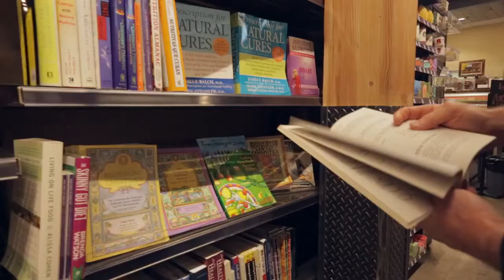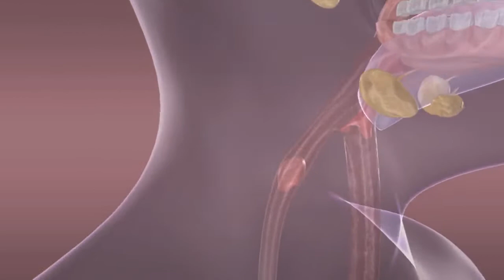The Truth About Diets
There's an overwhelming amount of information about different types of diets - and controversy about what we should and shouldn't eat. The Founder of Meehan Formulations, Kevin Meehan, reveals the truth about diets and reflects on what really is the correct venue for our health overall. Join us, let's discover the truth about health!
Kevin Meehan's life changed when he was diagnosed with diabetes at 17. Now in his sixties with no symptoms of diabetes at all, and with decades of medical practice behind him, he is passionate about helping others learn to better care for themselves. As an integrative health practitioner trained in both western and traditional Chinese medicine practices and with a background in bio-chemistry, he has a unique set of skills and knowledge on human health to share with others.